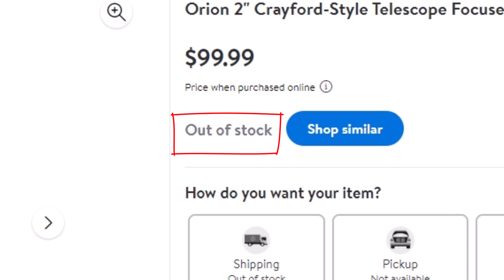TELESCOPE Crayford Focuser Restoration ( How To Fix )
We restore a wrecked Crayford focuser from an 8 inch Dobsonian telescope. Including wrecked metal threads, missing grips, missing screws, and friction adjustment. How to fix or repair a Crayford.

2" to 1.25" Eyepiece Adapter
Silicone 1.25" O-Rings
Knurled 4mm x 12mm screws
Hobby file set
CHEAP 8 inch Dobsonian Telescope
NICE 8 inch Dobsonian Telescope
   RED HOPE Adventure Scifi Novel Series:
Kindle Edition

*** My new SciFi short story prequel, right here on YouTube ***

YOUTUBE NOTES:
1) This video complies with the YouTube Community Guidelines.
2) The soundtrack in this video was used with permission from my video editing suite, Camtasia.
2) This video does not contain any controversial material, does not show children, and does not contain any vulgar language.

Questions Answered:
1) How do I fix damaged threads on my focuser tube?
2) How do I replace the grips on my telescope focuser knobs?
3) How to I fix the rotted or rotting grips treads on my telescope?